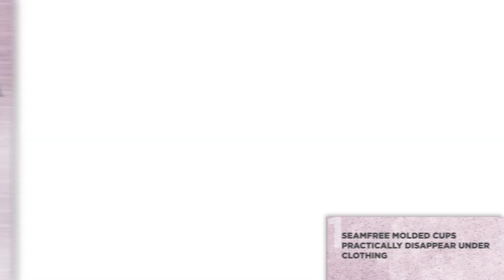Penningtons Find Your Perfect Bra Fit!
Find the plus size bras that fit your curves perfectly at Penningtons!

It has been established that at least 80% of women wear the wrong size bra. The size and shape of a woman's breasts can change a number of times in her life so it is recommended that you get fitted for a bra regularly. Indeed, wearing the right bra size and best fit guarantees that your clothes will fit better!
At Penningtons, you will receive expert advice to find the right fit and a bra for every outfit. Discover an extensive collection of plus-size Intimates made for your curves, including plus size fashion bras, all featuring:
- Quality supportive fabrics
- Wider, higher quality elastics for better support
- Wider straps
- Wider backs with 4-hook closer to ensure comfort , enhance cup support and help prevent back lifting
- Nylon-coated, nickel-free strap adjusters
- Wire casing ends are double tacked
Penningtons' bras are available in a variety of key styles for all body types:
- The smooth back bra reduces bulge and provides comfort. Its seamfree molded cups practically disappear under clothing and the hidden underwires and shaped cups support and enhance your cleavage.
- The minimizer bra reduces bust projection from 1" to 2 ½ "and features a leotard back (U shape).
- The cleavage bra is ideal under low neckline with its plunging silhouette and padding.
- The padded strapless multi-function bra offers versatile configurations with its removable straps in solid and clear. The seamfree molded cups are near invisible under clothing.
- The padded underwire demi-bra with a balconnet style for a sexy look, and seamfree molded padded cups.
Best-in-class bras for every occasion, Penningtons' bras come in sizes 40B to 46DDD, and up to G & H cups so you look and feel gorgeous all day every day.
Come in store today to get your personal and complementary bra fitting from our trained bra fit experts, and find plus-size bras you will love!
With over 150 stores across Canada, plus-size fashion retailer Penningtons offers a selection of affordable and inspiring fashion, including everyday apparel, lingerie, sleepwear, outerwear, activewear, swimwear, accessories, footwear, hosiery and more. Sizes range from 14 to 32, X to 6X and 7W to 11W for footwear. Shop in-store and online at penningtons.com.